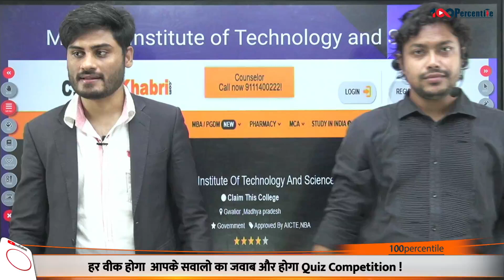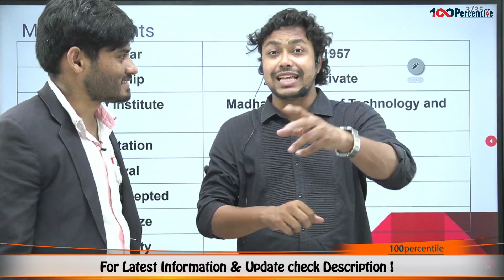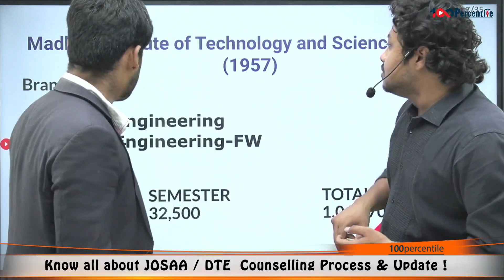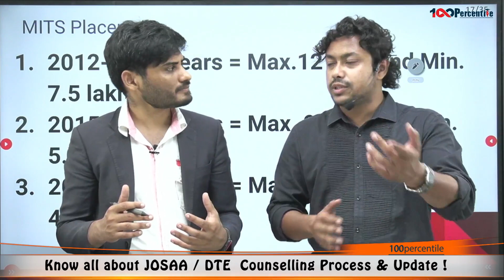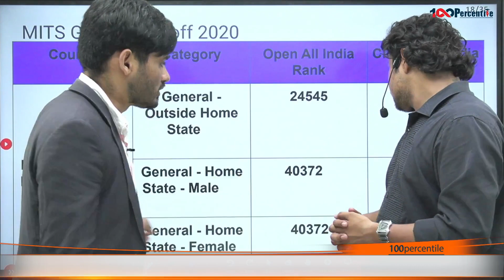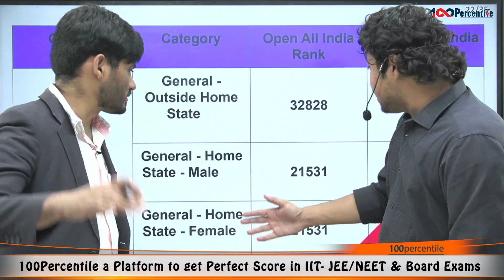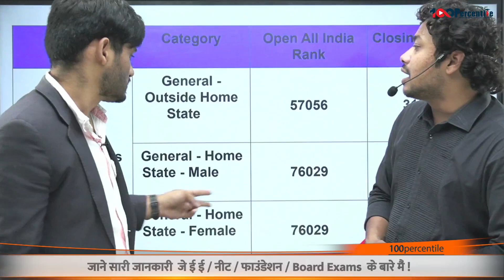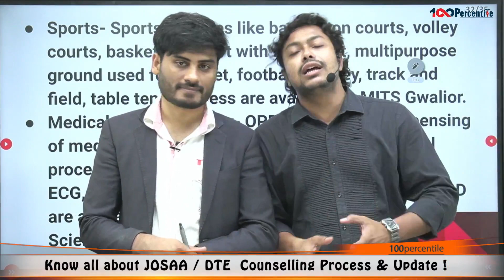MITS Gwalior | Eligibility and Courses | Fees | Branch & Rank Wise Cut-off | Placement Reality